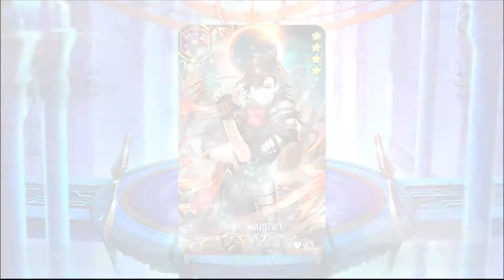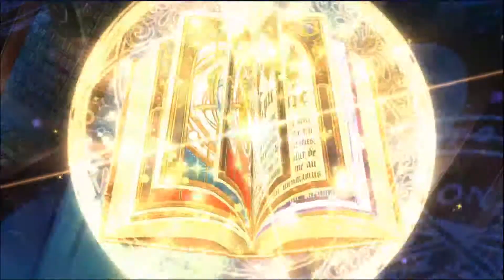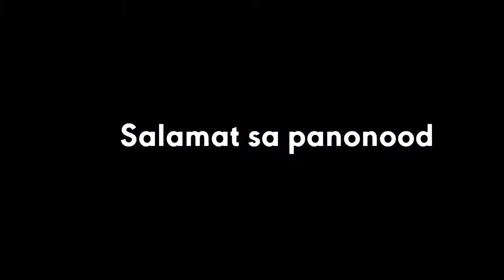Free 70 Summons! May 2021 | Epic Seven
It's time to get those silver transmit stones and powders!